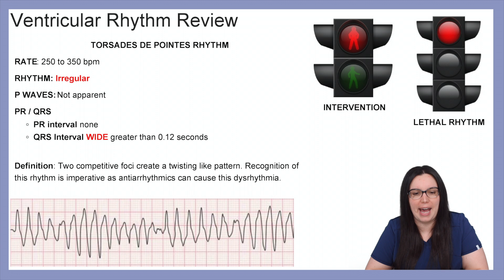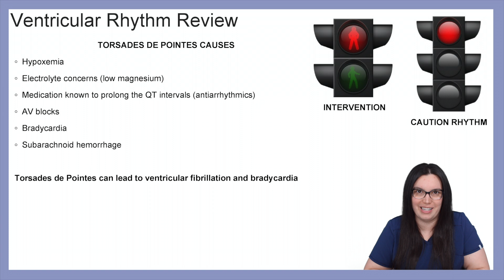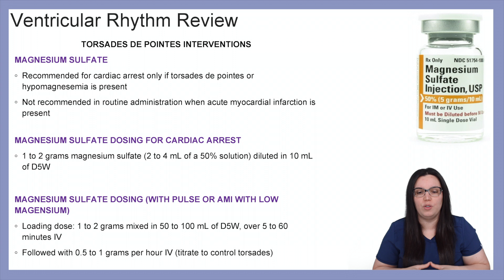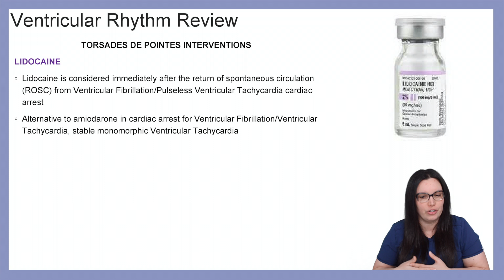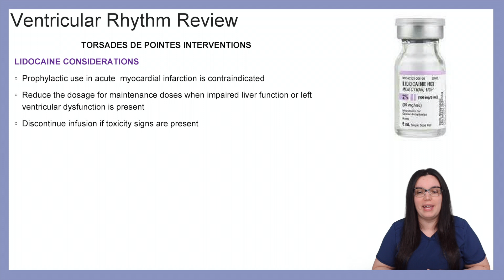Torsades de Pointes | Cardiovascular Assessment & ECG Interpretation Like A Boss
The Cardiovascular Assessment & ECG Interpretation Like A Boss Series is imperative for healthcare students and healthcare professionals to understand the effects of the cardiovascular system. This series will teach all healthcare professionals the importance of cardiovascular and ECG recognition to prevent complications and lethal events. In addition, the cardiovascular NCLEX test bank is located on the Nurse Cheung website. Please check out all of our resources to help you provide care and pass your exams LIKE A BOSS!!

Welcome aboard to all my wonderful healthcare professionals! I am so happy that you have stumbled upon my YouTube channel! I am Jennifer Cheung, MSN, RN, CCRN and I am a Critical Care Nurse Educator. I created my YouTube channel to provide both prospective healthcare students, current healthcare students, graduate healthcare professionals, and seasoned healthcare professionals with resources and education based on the healthcare profession and healthcare practices. This channel will cover topics from the pre-healthcare requirements such as TEAS testing, anatomy and physiology, and application assistance to seasoned healthcare education and travel nursing.